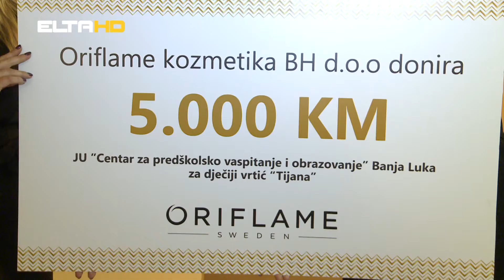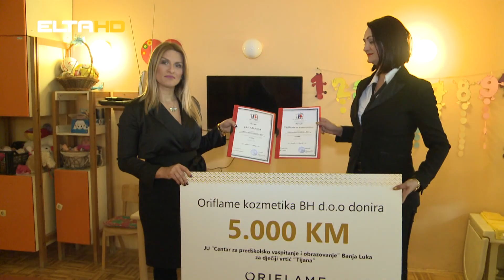BL HRONIKA 04 12 18 - DONACIJA VRTICU TIJANA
Mališanima u vrtiću Tijana sada će biti puno toplije. Stiže nova stolarija. Dio novca obezbijediće kompanija Oriflame.